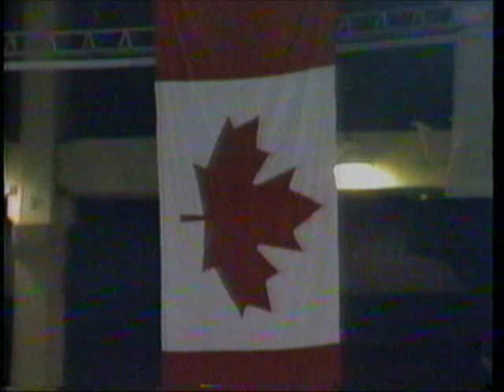1989 Memorial Cup Final - Saskatoon Blades vs. Swift Current Broncos - Opening Ceremonies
1989 Memorial Cup Final - Saskatoon Blades vs. Swift Current Broncos - Opening Ceremonies